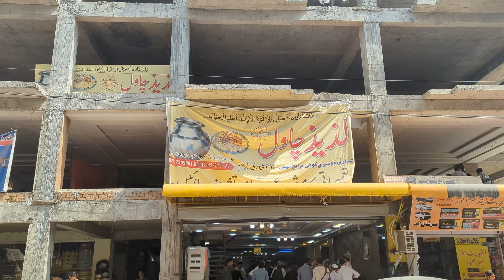Peshawari Laziz Chawal House Shoba Bazar Peshawari Chawal Peshawari Beef Chawal Street Food Pakistan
Embark on a tantalizing journey through the vibrant streets of Peshawar, Pakistan, as we unveil the essence of Peshawari Beef Chawal from the renowned Laziz Chawal in Shoba Bazar. Join us in savoring the rich heritage of Peshawari cuisine, where flavors come alive and tradition meets modern gastronomy.

In this captivating street food video, we take you to the heart of Peshawar's culinary scene, where Laziz Chawal reigns supreme. Watch as the skilled hands behind this iconic shop meticulously craft each plate of Beef Chawal, infusing every grain of rice with delectable flavors that have stood the test of time.

As the aromas waft through the bustling bazaar, you'll witness the devotion that goes into every serving. The succulent beef, tenderly cooked to perfection, is paired with aromatic rice that reflects the essence of Peshawari culture. The result is a harmonious symphony of tastes that promises to transport your taste buds to the heart of Peshawar's culinary paradise.

Join us in celebrating the legacy of Laziz Chawal, a culinary gem that continues to captivate locals and visitors alike. Every bite is a tribute to the rich history and the unwavering dedication that defines Peshawari cuisine. Soak in the vibrant street ambiance, the cultural fusion, and the undying passion that Laziz Chawal embodies.

Don't miss this opportunity to experience the magic of Peshawari Beef Chawal from Laziz Chawal in Shoba Bazar. It's not just a dish; it's a journey through flavors, traditions, and the soul of Peshawar's culinary heritage. Join us in celebrating the culinary artistry that is Laziz Chawal, where every plate is a masterpiece of Peshawari culinary craftsmanship.